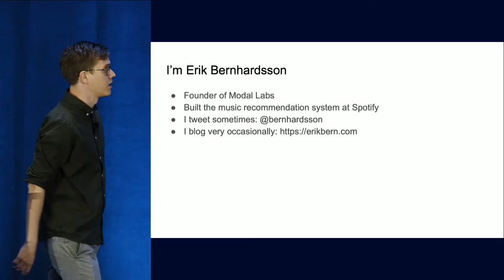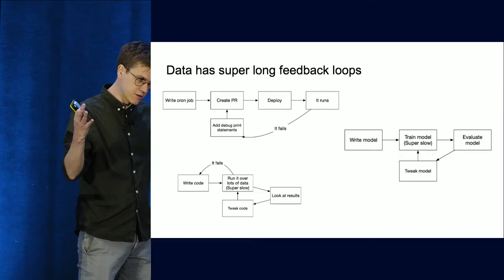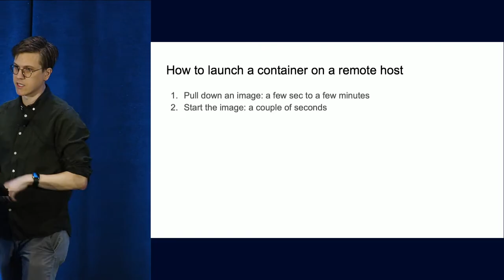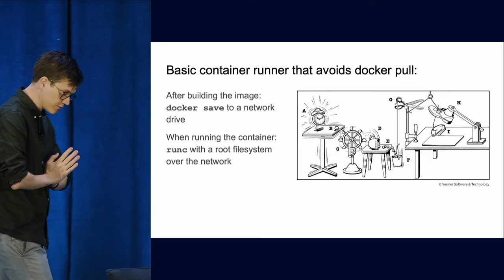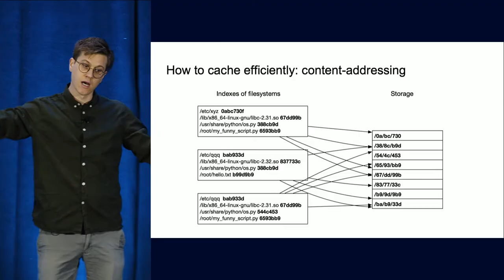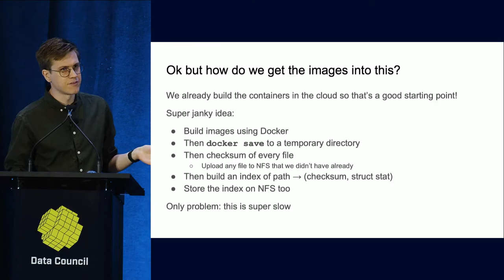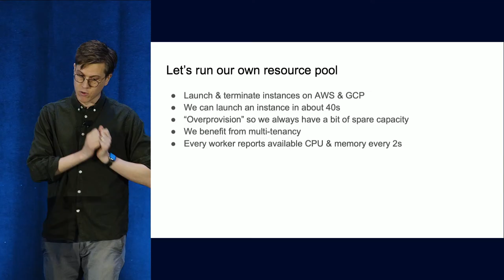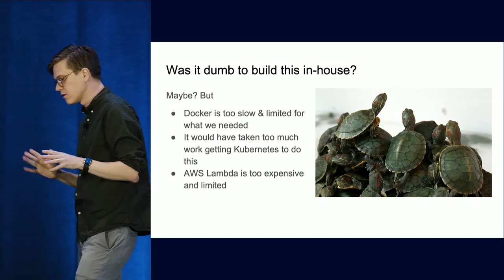Creating our Own Kubernetes & Docker to Run Our Data Infrastructure | Modal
ABOUT THE TALK:
 In this talk, Erik Bernhardsson will share how Modal starts 1000s of large containers in seconds, and what they had to do under the surface to build this. This includes a custom file system written in Rust, their own container runtime, and their own container image builder. This talk will give you an idea of how containers work along with some of the low-level Linux details underneath. We'll also talk about many infrastructure tools hold data teams back, and why they deserve faster and better tools.

ABOUT THE SPEAKER:
Erik Bernhardsson is the founder and CEO of Modal, which is an infrastructure provider for data teams. Before Modal, Erik was the CTO at Better for six years, and previously spent seven years at Spotify, building the music recommendation system and running data teams.